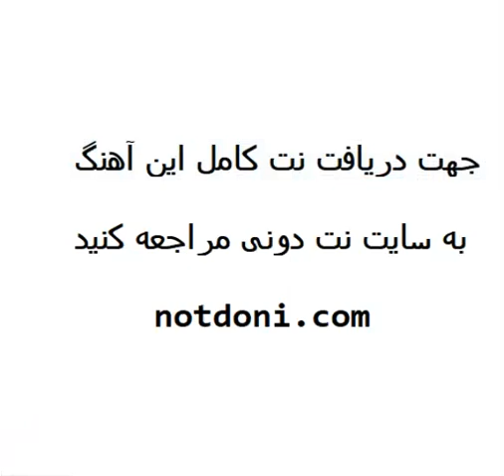نت و تبلچر آهنگ رفت از مسعود صادقلو